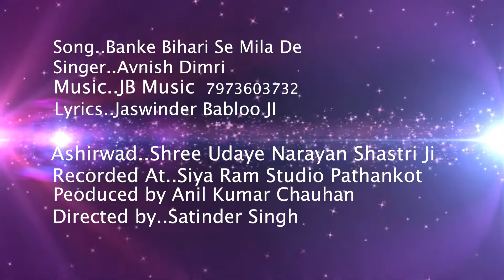बाके बिहारी से मिला दे (Full Video) || Master Avnish Dimri || JB Music || Krishan Ji New Bhajan 2019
Song - Baake Bihari Se Mila De
Artist - Master Avnish Dimri
Lyrics :- Eng.Ashish
Video By :- Satinder Singh
Video Editor :- Lucky Mahajan
Producer - Anil Kumar Chauhan
Label - JB Music
Spl Thanks :- Ustad Satnam Singh
Blessings :- Sh.Uday Narayan Shastri